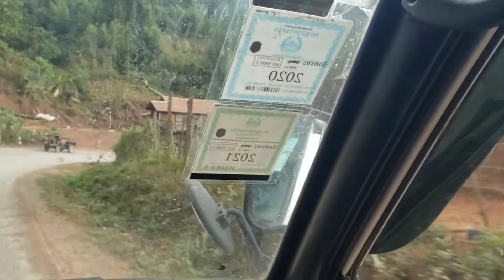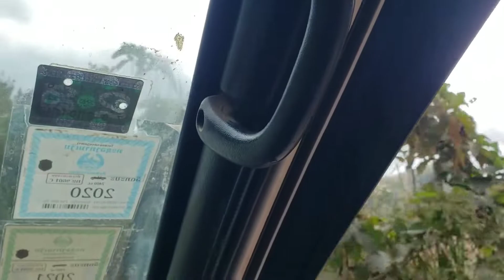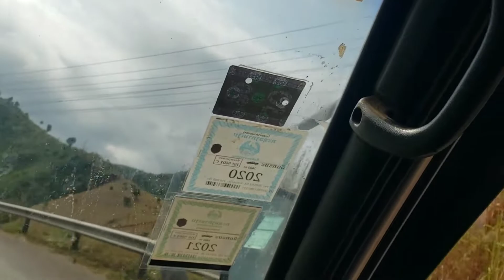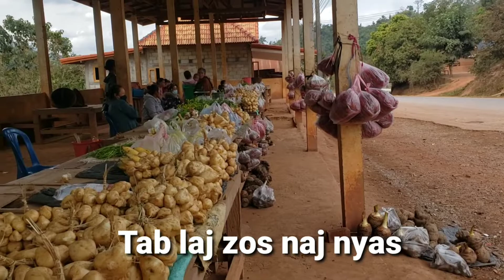Lao road sharp curve/ Hnub no peb mus saib tsheb xing ob tog thauj qoob seb puas muaj nyiaj yuav